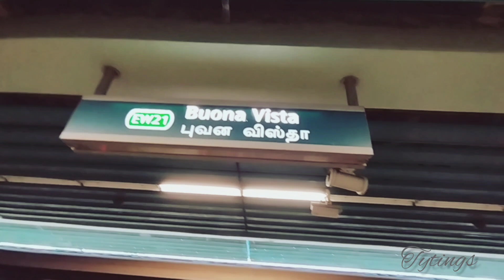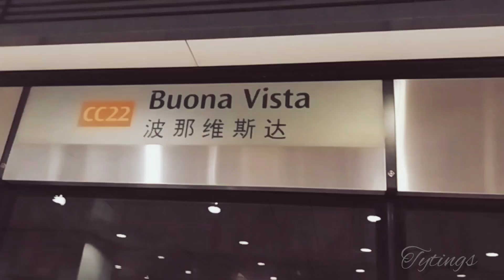1st Sunday Off Day January 2024 #1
My first Sunday off January 2024, it's raining whole day (it's rain season in Singapore)
I went to queen Astrid park area, kak saida workplace... we laugh and chit chat there.